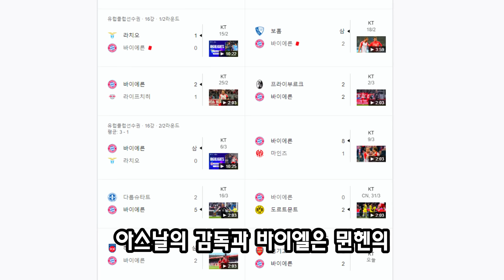손흥민, 배신자 행각 그치고 착한 척; 아스날 감독, 손흥민 일갈에 일침;; 마침내 언론도 분노를 표현했다; 케인-손흥민 간 진실 완전 드러나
🚩주요 콘텐츠: 손흥민, 배신자 행각 그치고 착한 척; 아스날 감독, 손흥민 일갈에 일침;; 마침내 언론도 분노를 표현했다; 케인-손흥민 간 진실 완전 드러나